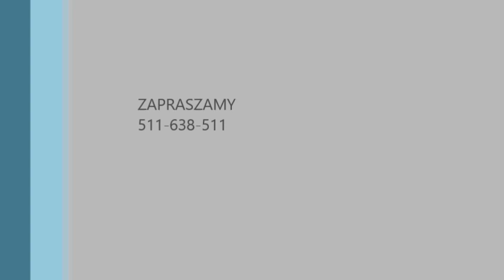Pierwszy Taniec w chmurach, ciezki dym na wesele.